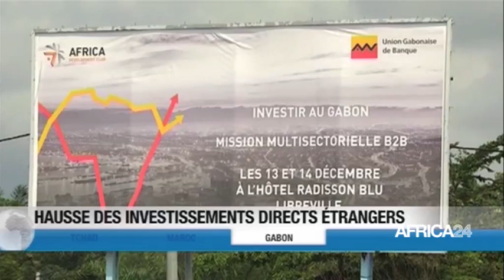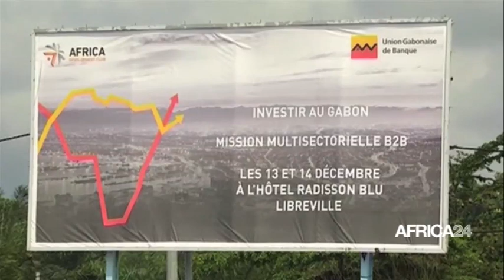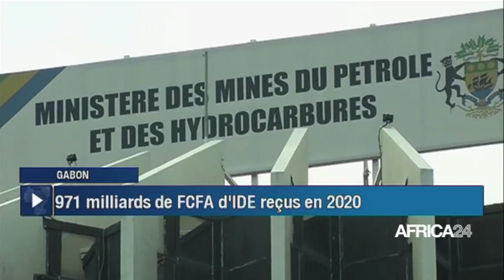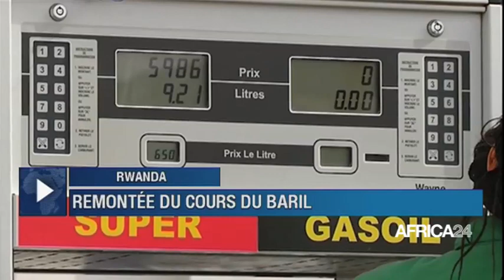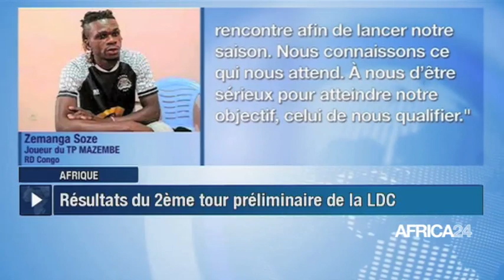Le Journal du mardi 19 octobre 2021 - 05H GMT